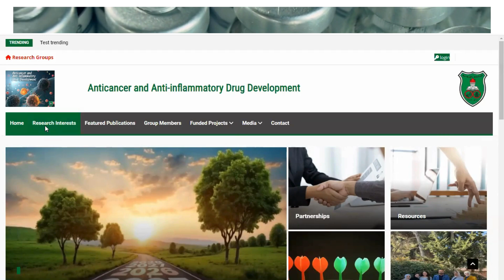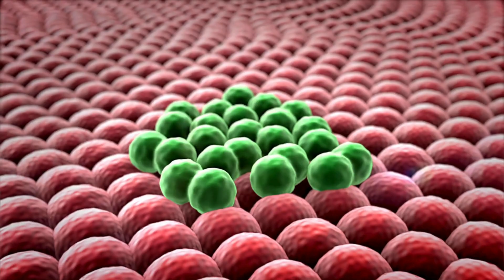Anticancer and Anti inflammatory Drug Development Research Group - The University of Jordan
This research group focuses on several innovative areas with significant therapeutic potential, particularly in the realms of neuroinflammation, anticancer drug development, and autophagy in health and disease.​
Done by: The Deanship of Scientific Research